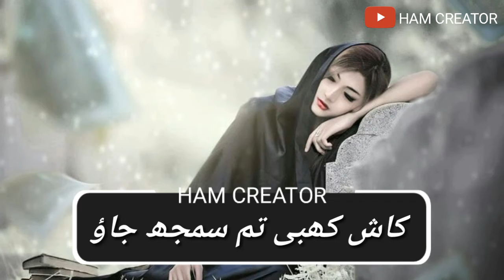Love Poetry Status Part2 | love poetry whatsapp status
Incoming Poetry.

 Sad Poetry

Romantic poetry

Love poetry

urdu poetry

     HAM CREATOR

Keep Sprotting Me